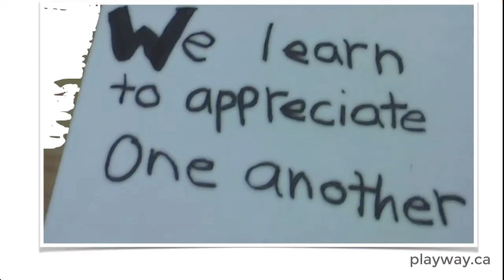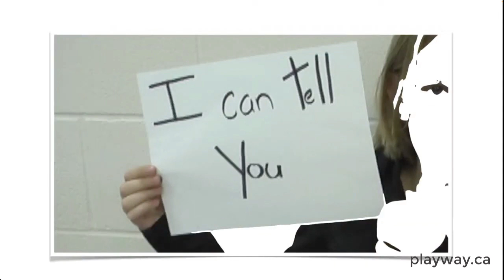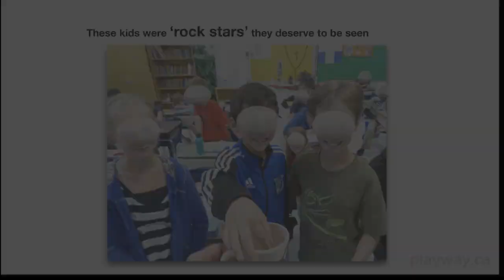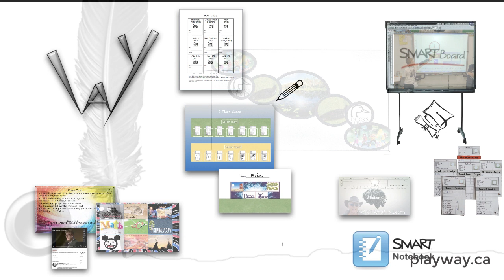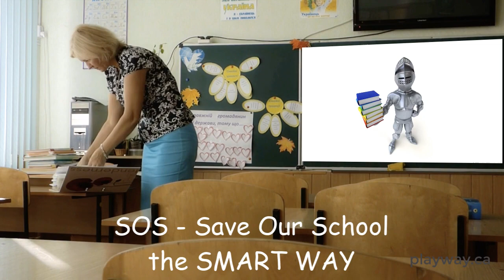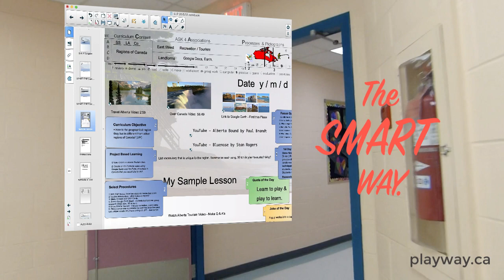A SMART WAY to Learn - Save Our Schools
A SMART WAY to Learn - an Introduction for Teachers in Training. A SMART WAY offers FREE Tools, Techniques and Training for Educators, Students & Parents in Teaching & Learning at playway.ca